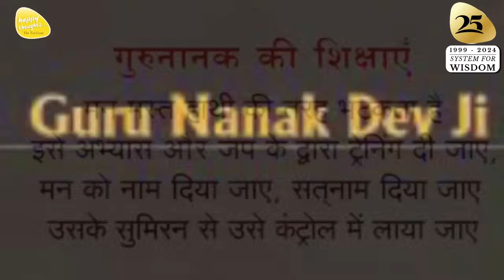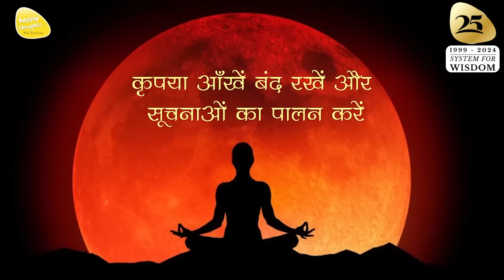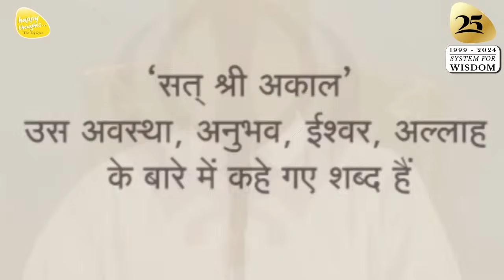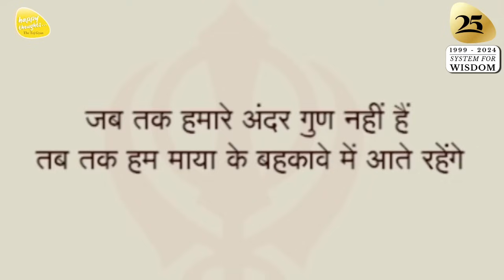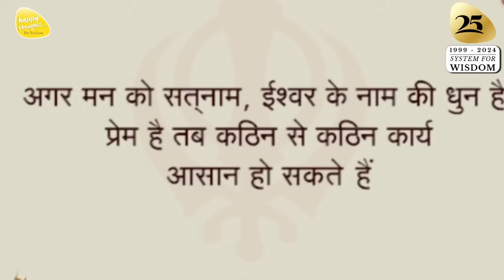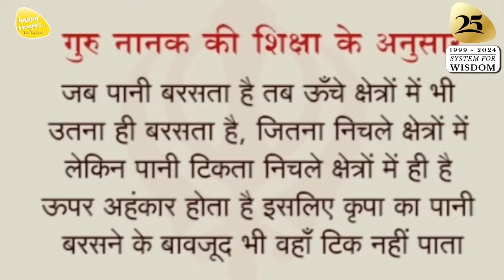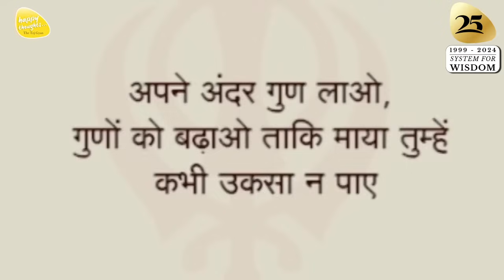ध्यान प्रार्थना बीज - 26th Nov. 2023 - 9 PM_PRAYER TO ELEVATE CONSCIOUSNESS